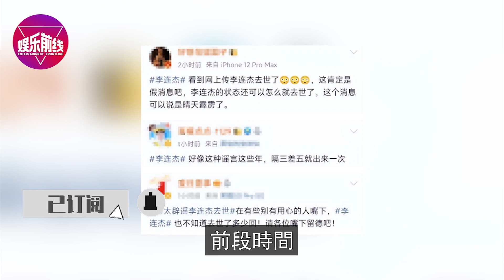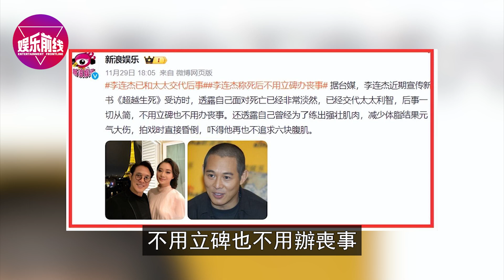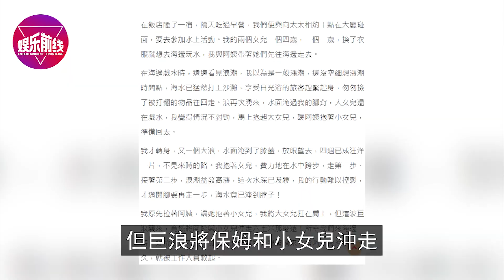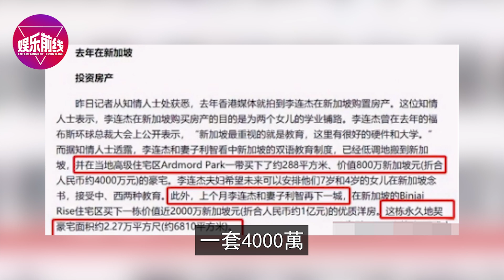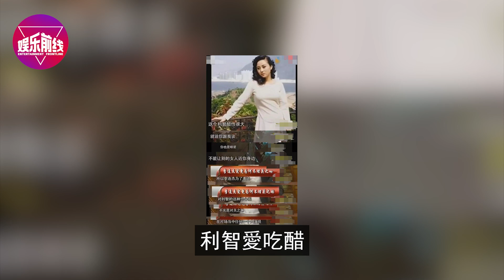病情惡化從容赴死【李連傑向利智交代後事】不立碑不辦喪事一切從簡!財產已分配,唯一遺願讓人淚目！【娛樂前線】李連傑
病情惡化從容赴死!李連傑向利智交代後事，不立碑不辦喪事一切從簡!財產已分配,唯一遺願讓人淚目！
突然宣布：解除婚約！婚期將至曝情變！湯洛雯滿臉不耐煩黑臉走人，馬國明一問三不知，冷臉回應：3年了，我們還是算了吧！
拒絕參加大女兒葬禮，鄭少秋他到底在害怕什麼!鄭欣宜曝光大批重磅秘密，鄭少秋最大陰謀敗露，受’害者不止大女兒鄭安怡一人！
大女兒離世頭七!二女兒鄭欣宜也傳出不幸消息，失蹤數月離開時情緒失控！兩女接連出事，鄭少秋徹底崩潰悔不當初！
這次真離了！劉詩詩深夜發文官宣，7年婚姻正式結束，男方吳奇隆嚴重過錯方，孩子歸劉詩詩所有！

娛樂周到，無需客套，歡迎大家來到娛樂前線，